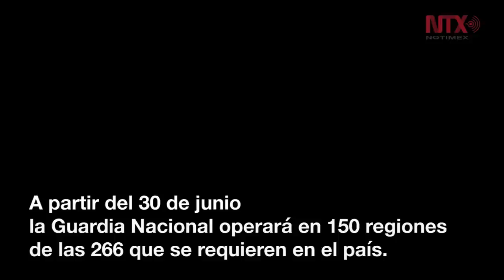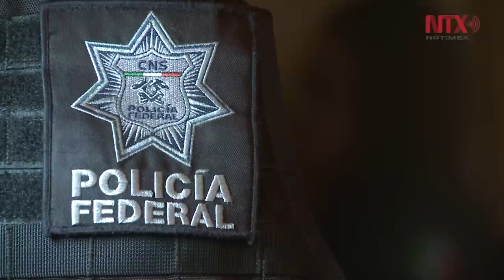Guardia Nacional: entre el esfuerzo por la seguridad y la discriminación de corporaciones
El marco legal está listo, pero la sociedad civil tiene dudas y policías federales denuncian discriminación de militares.